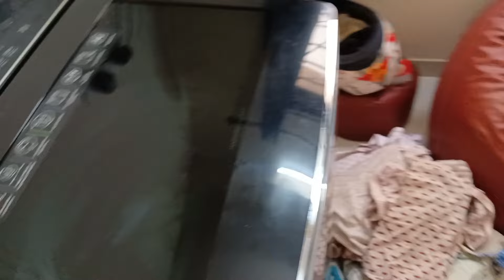Aji mo sange kichhi emti hela.. mo mana hela bhari dukha 😢😢..Pune diaries vol-3.. Odiavlog/.